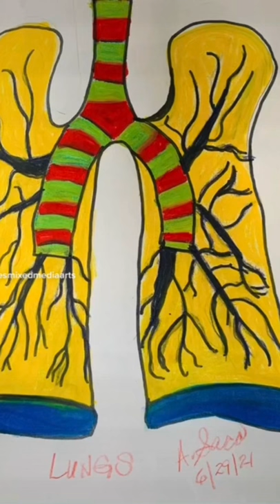Acrylic abstract art of the Heart hanging at our college Science Bio class. ❤️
This painting is hanging at our college bio science lab. Eastwick college

Please watch the entire videos

Precautions: with Epoxy Resin, Crackle paste, Spray paints &  some Varnish wear Respiratory mask if you have any issues with your lungs.

Hi all most of my Painting are made with Acrylic/oils/Watercolors/Prisma color pencils & Posca markers.

(Peace, Love and Create).

Gallery :
Artist @plogixartgallery

abstract Arts#Modern Arts# watercolor sketching & painting#Contemporary arts Instagram artist#Mixed Media,# Resinartist.acrylic pouring art techniques#Landscape paintings. Alcohol ink art Techniques.Commission Arts. collaboration’s.Foam spray arts.